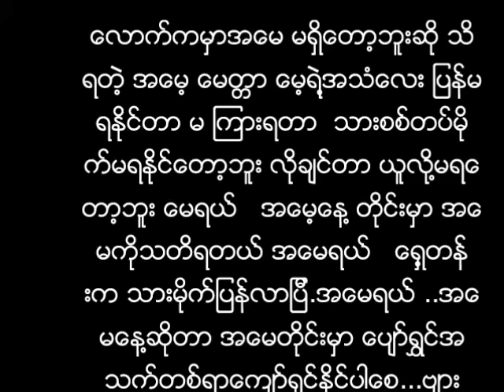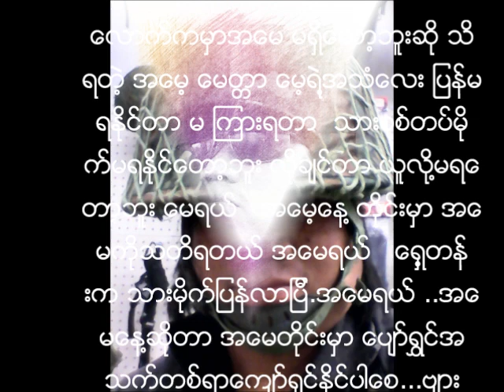ထူးအိမ္သင္ အေမ myanmar new song 2016 kia kachin